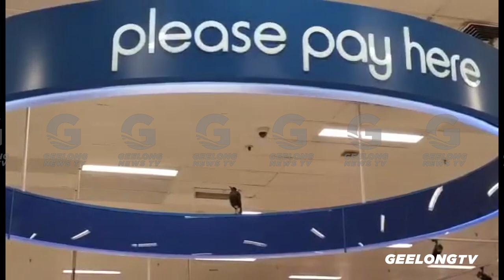Two Distressed Magpies Trapped Inside Belmont Kmart Store